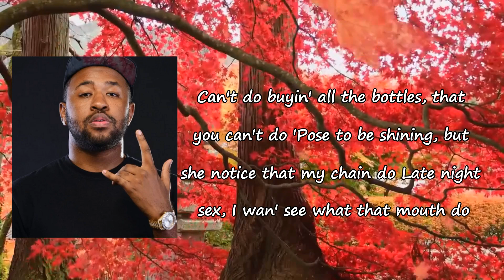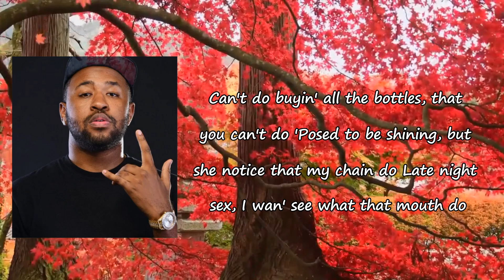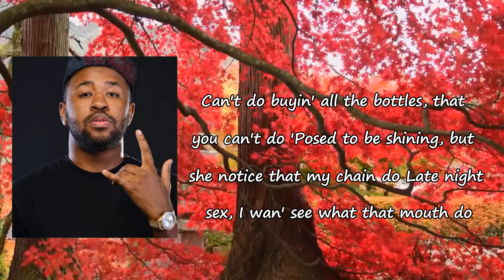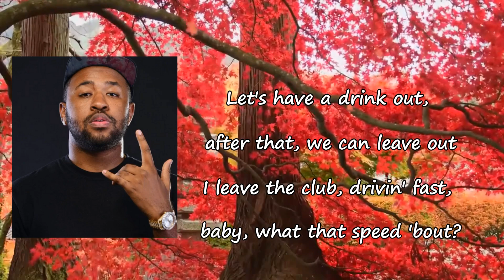Mike WiLL Made-It - What That Speed Bout?! (feat. Nicki Minaj & YoungBoy Never Broke Again) Lyrics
WhatThatSpeedBout?! by MikeWiLLMadeItBigSean
Songs: What That Speed Bout?! by Mike WiLL Made-It , Big Sean
Album

What That Speed Bout?! Lyrics:

Pérignon, mmm
Eardrummers
Mike WiLL Made-It
On the come up
Sun up
Bunch a young niggas on the come up
Come up
Run up
All my young ones on the come up
Look, all my niggas 'bout that action
Livin' the life we imagined
I cut off all my distractions
And started attackin'
Whole team gotta have it
Loyalty is all I'm askin'
Wearin' diamond medallions (straight up)
My whole squad run the Atlas (look)
I feel like I was chose to
Take care of the ones I'm close to
Kitchen lookin' like Whole Foods
Got the fam' around like it's Soul Food, damn
I do this here for the set
Working all year 'til we set
Quick to check a bitch, yeah I check her
Even though life's a game of chess
'Cause I'm living play-by-play, day-by-day
No time for her honestly
Unless her face lookin' like a young Sade
'Cause I gotta get it a hundred ways
What you know 'bout bein' down and out?
'Til niggas sayin' you the best man
Like your best friend walkin' down the aisle
When you make it, they gon' say
I owe you and all kind of vowels
When you makin' all kinda of thous
I just want the Presidential Rollie black face, Obama style
Then count the check up, E. Honda style
Boy, this the D where they be rockin' fur and crocodile
Take your risk every time you out the house
But it's all worth momma's smile
Yeah, it's all worth momma's smile
Sun up
Come up
Run up
Bunch a young niggas on the come up (aye)
All my niggas 'bout that action
And started attackin'
I was just on Jimmy Fallon
I just got back from the Islands
I took my daddy to Cancun
Then we went to the Bahamas
He had all they baby momma's
I had all they momma babies
Boy, I swear this life is crazy
Told that nigga sit back and be lazy, yeah
Don't worry, man, I got it, I got it, I got it
We buildin' from the ground up, it's in the block and
So the hood support us like I Mom and Pop'ed it
'Cause I bring it home like I just adopt it
Volunteer for a lethal weapon
He ain't need that sentence, he just needs direction
No one ever told them boys to make it out of debt
You gon' need way more than street credit
I got redirected
Tryna take this li'l piece of success I got and make it bigger
You can tell I'm focused in my baby pictures
Not replyin' to texts, not even naked pictures
That's how real it gets
Whole team so hungry for the meals and shit that I can feel this shit
They askin' how we made it like the pyramids
It's like I'm livin' just to kill this shit
Sun up
Come up
Run up
And started attackin'
Wearin' diamond medallions
My whole squad run the Atlas